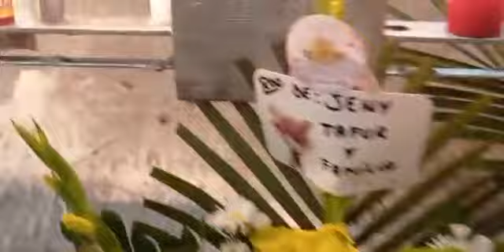FESTIVIDAD - Virgen de las mercedes Paramonga Vispera - 2021 / VIDEO COMPLETO